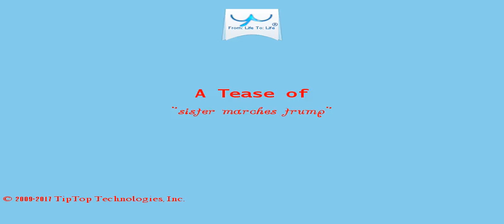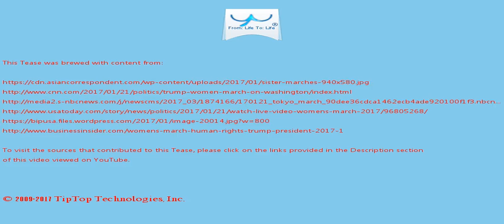A Tease: sister marches trump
Skip in Skip xEmbed xShare The day after Trump's inauguration, thousands of women have organized to march on Washington in support of women's rights and affordable  healthcare.

"We're not marching as an anti-Trump movement per se, we're marching to protest the hate speech, the hateful rhetoric, the misogyny, the bigotry, the xenophobia and we want to present a united voice with women  around the globe," organiser Mindy Freiband told Reuters.

This Tease is included in the playlist which you may wish to view next.

There may be some fresher/older Tease for this topic and also some related topics. You can look for them by searching for "A Tease: sister marches trump" on YouTube or by clicking this

To drink the full T for which this Tease serves like a preview, visit T and search for "sister marches trump".